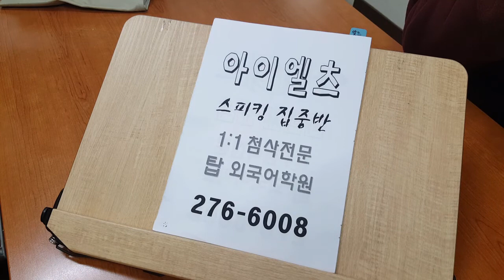그리스신화 제우스 아이엘츠 스피킹 배경지식강화 전주어학원 공개수업 청강 201105